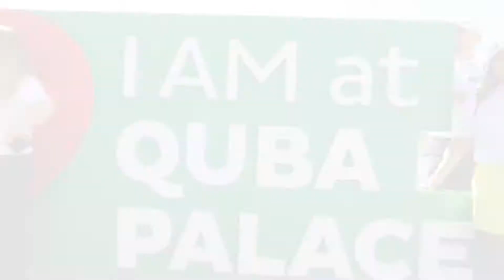Beynəlxalq Birlik üzvləri Azərbaycanın qolf turizm potensialı ilə tanış olublar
Xatırladaq ki, 17-19 sentyabrda Azərbaycan Turizm Bürosunun təşkilatçılığı ilə Beynəlxalq Qolf Turoperatorları Birliyinin (IAGTO) üzvləri ölkənin qolf turizmi potensialı ilə tanış olublar.

Çin, Hindistan, Böyük Britaniya, Cənubi Koreya və digər ölkələrdən olan 18 qolf turoperatoru Bakıda və Qubada yerləşən qolf klublarında yarışıblar.

İlk pilləni 74 xalla Vyetnam, ikinci pilləni 72 xalla Almaniya, üçüncü pilləni isə 68 xalla Cənubi Koreyadan olan qolfçu qazanıb.
Qaliblər xüsusi hədiyyələrlə mükafatlandırılıblar.